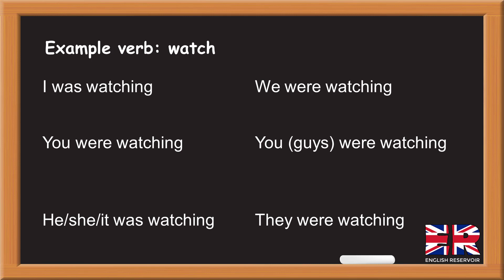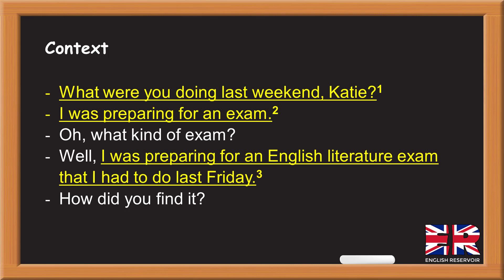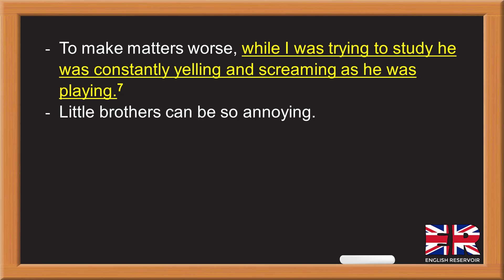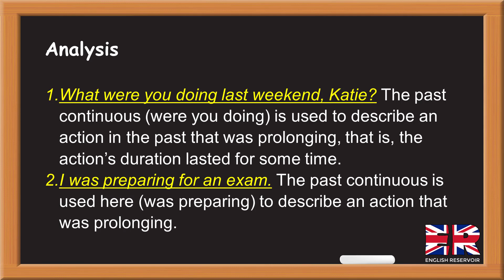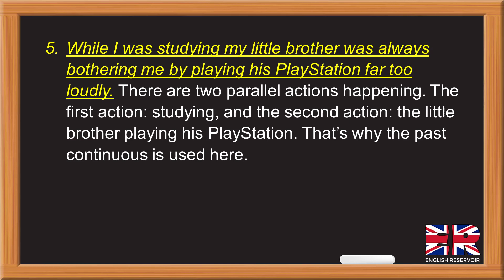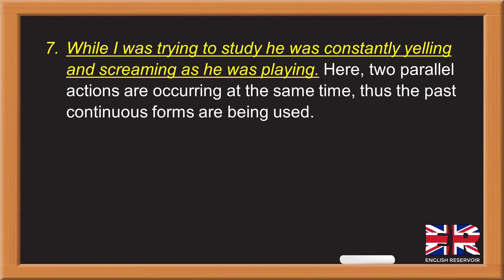Past continuous: was/were + verb + ing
Past continuous: was/were + verb + ing - from our course "English Verbs - The Complete Guide" by English Reservoir.